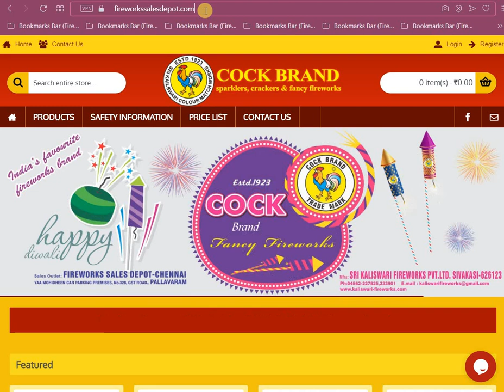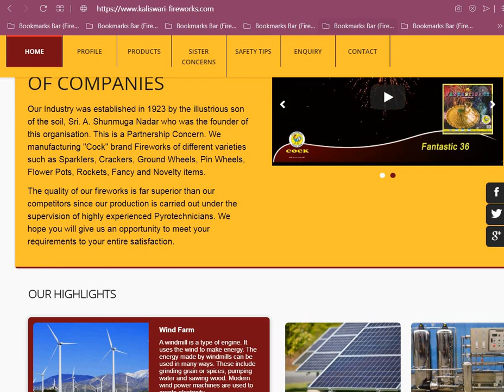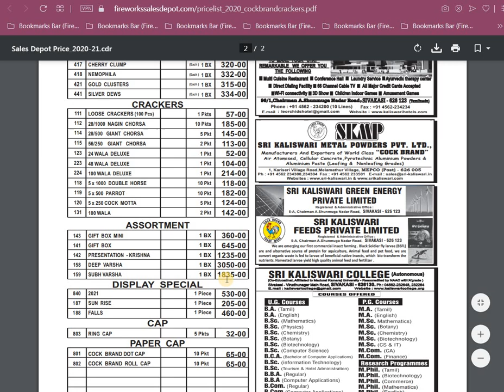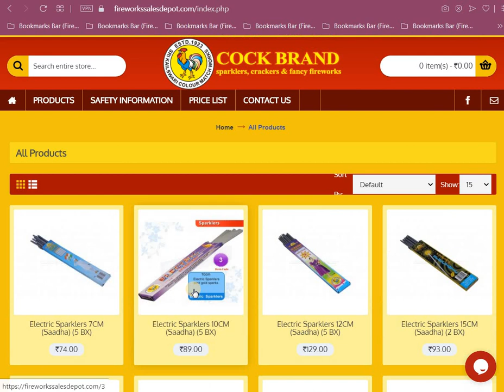Cock Brand Crackers Price 2020|buy crackers online|cock brand fireworks 2020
2020 sri kaliswari fireworks price list|sri kaliswari fireworks price list pdf 2020

பட்டாசு பாக்ஸ்,பட்டாசு வகைகள்,சிவகாசி பட்டாசு,பட்டாசு கடை,சிவகாசி பட்டாசு விலை பட்டியல் 2020,
பிராண்ட் பட்டாசு